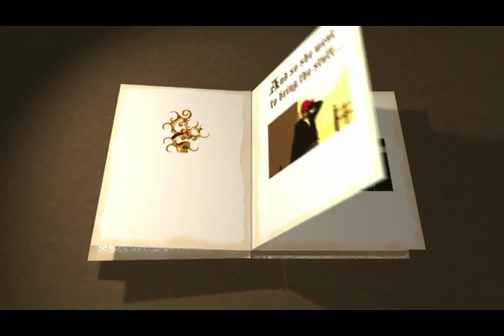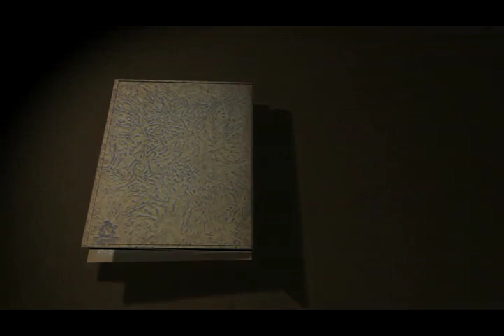The Floury Tale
A short movie made in 60 hours at KinoDynamique 2010 in Vienna